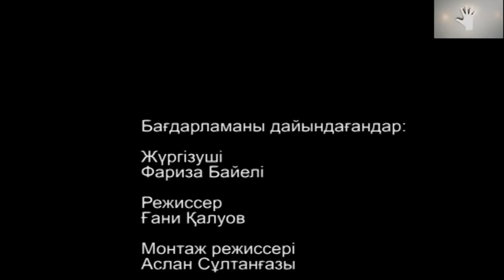ЖАН АХМАДИЕВТІҢ маскасы шешілді!!! "Бетперде" бағдарламасы!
Заманауи жырау Жан Ахмадиев "Бетперде" бағдарламасының қонағы болып, журналист Фариза Байелінің шымшыма сұрақтарына жауап берді. Сұхбатта көптің көкейінде жүрген сауалдар сарапқа салынды!